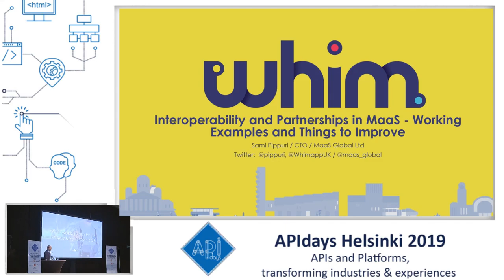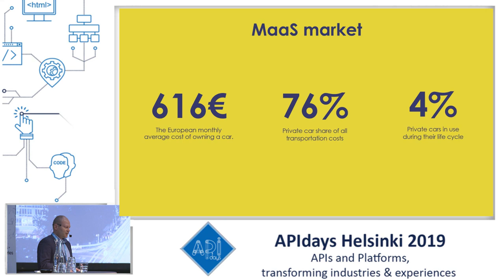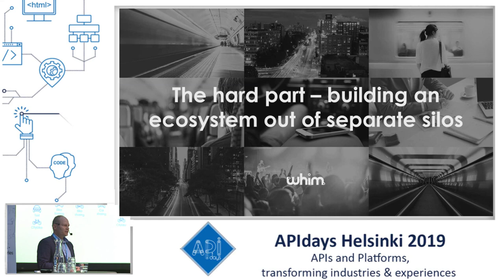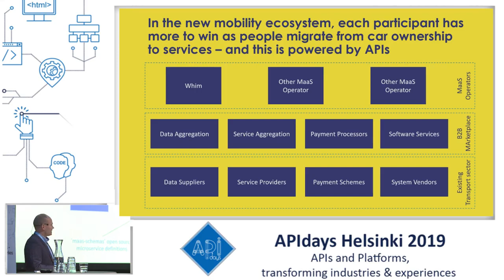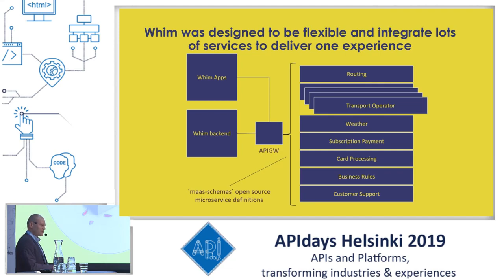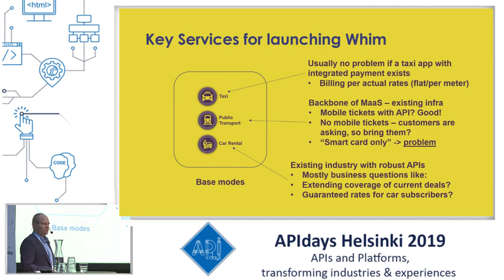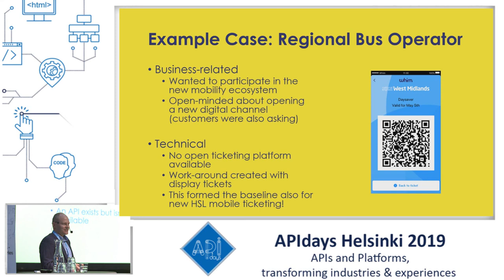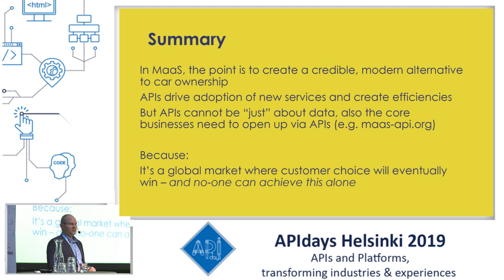Interoperability and Partnerships in MaaS, Sami Pippuri, MaasGlobal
Interoperability and Partnerships in MaaS - Working Examples and Things to Improve
Sami Pippuri, MaasGlobal